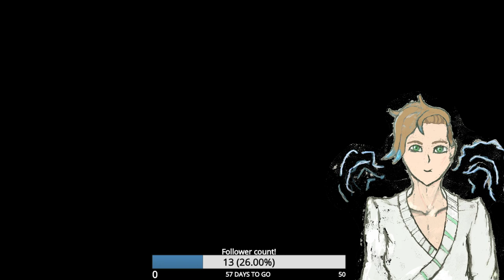I quietly read the works of Miyamoto Musashi to you (PNGtuber) ASMR(ish)